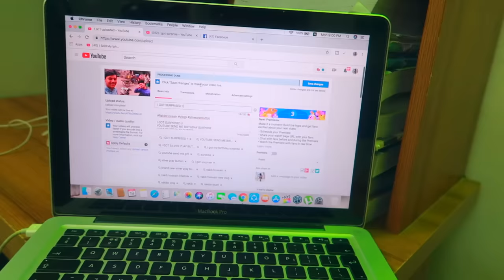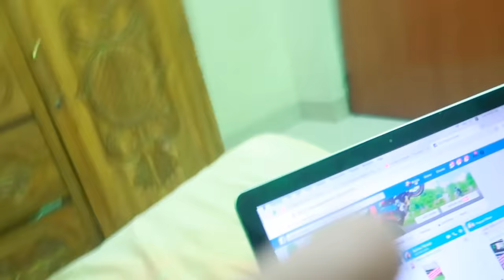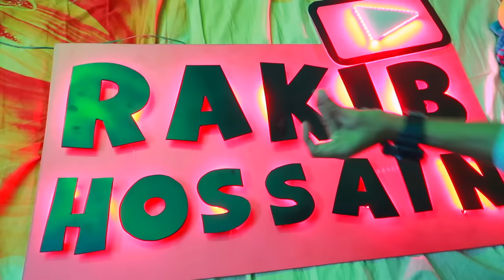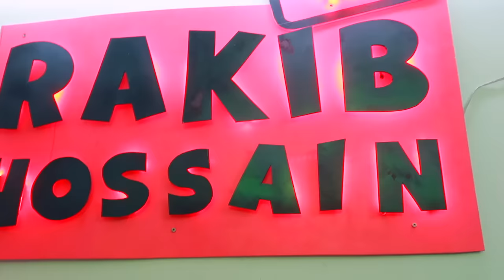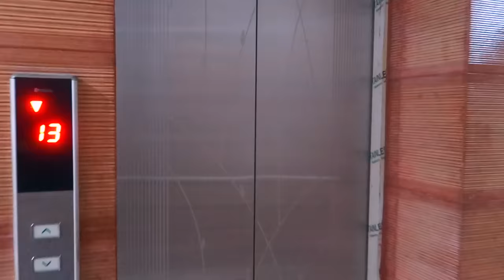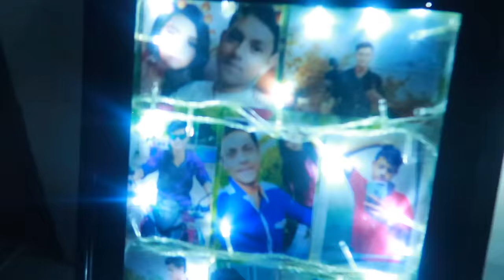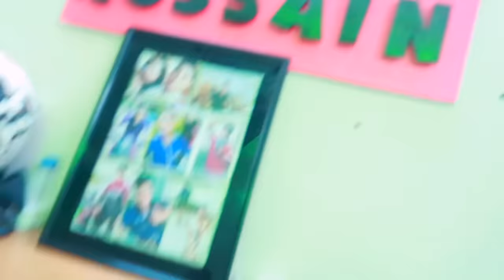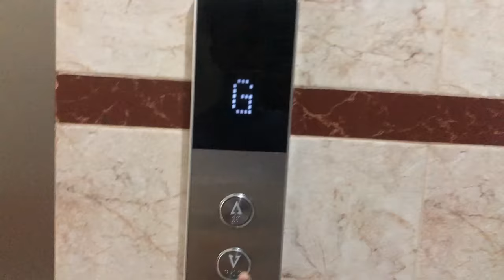BEST BIRTHDAY EVER !!!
Rakib Hossains Brithday

I’m Rakib Hossain I am a Bangladeshi Stunt Rider. I want to help every stunt rider from my tutorial videos. Also I'm a small Vlogger. I vlog whatever I can. This channel is all about Bike stunts, Stunt Shows,  MTB Stunt , Stunt Tutorials, Bike And MTB Stunt Related comedy Videos, And Also my Stunt Life Vlogs So Guys Subscribe And Press The Bell icon for all the latest Updates.